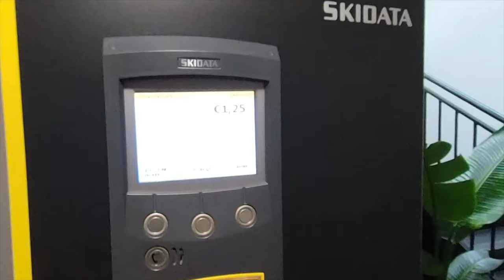24 HOUR LOOP WINE, WALK AND SANDWICH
00:00 - Start
02:23 - DUKE SHOPS
10:30 - DRIVE HOME
14:05 - BRUNCH

I work with
​@WEBBYBOOM WEBBY SPORTS ROUNDUP